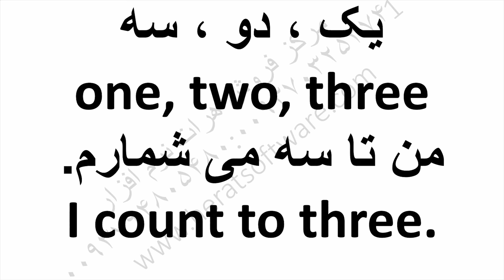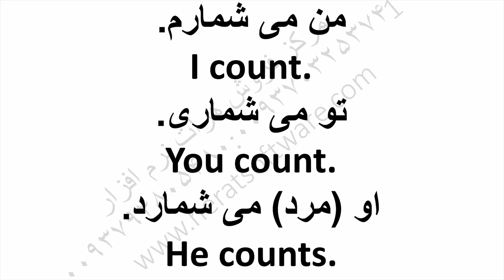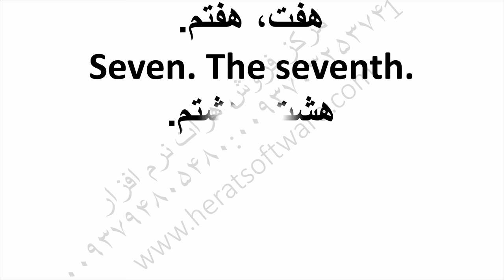آموزش زبان انگلیسی به فارسی کاملا جدید ساخت امسال درس 7